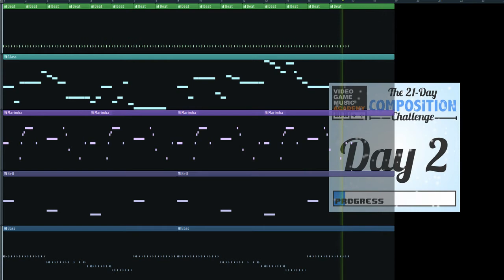VGM Challenge January 2nd -- Cloudwalking -- 120bpm